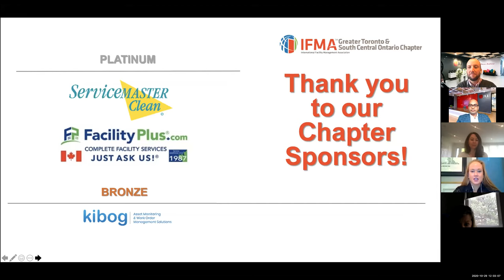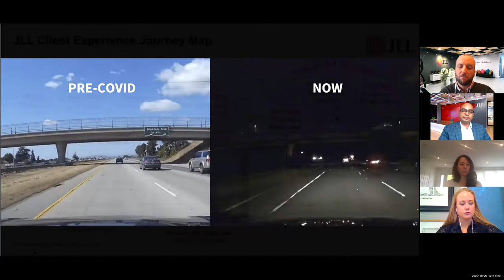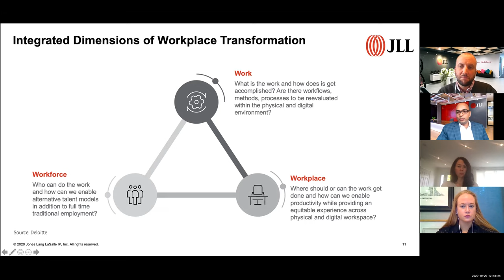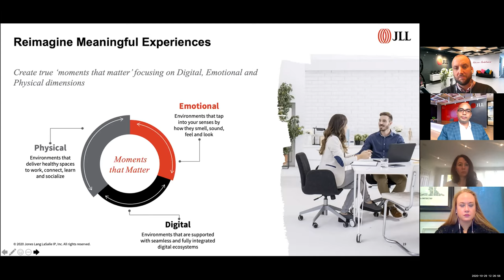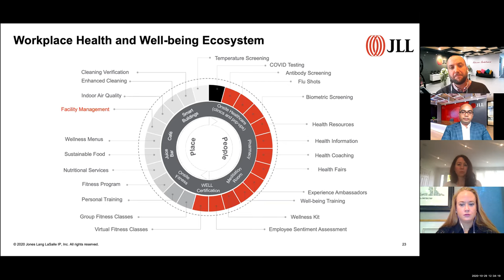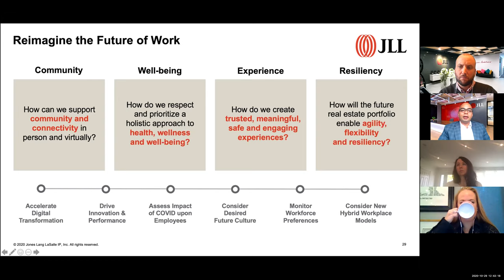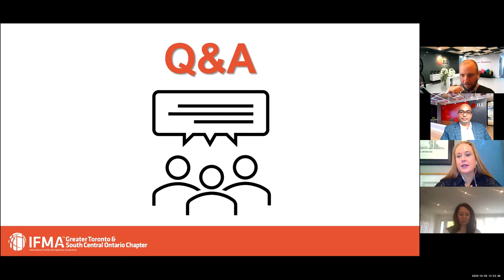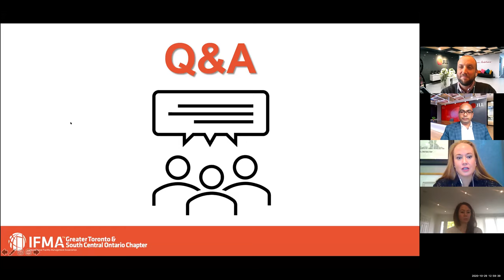NEXT NORMAL” of Integrated Facilities Management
This week, we hosted yet another great webinar!  On Oct. 29th, we we shared our virtual space with our sponsor and event partner JLL Canada to discuss the impact of constantly evolving business eco-systems and the role of the facility manager.

Our guest speakers Stu Ross and Ram Srinivasan shared their experience and expertise on how organizations are responding to the 'Next Normal' and increasing the key role facilities management play.